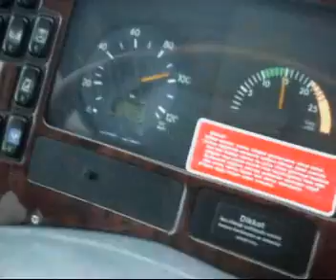Yusuf Kaya.Camlıbel koyu Oltu